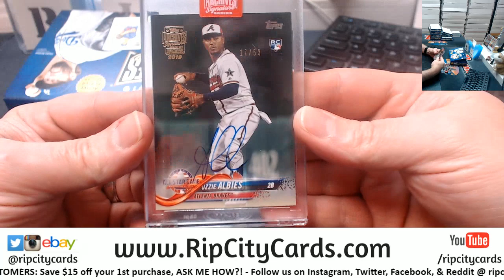2019 Topps Archives Signature Series Personal 2 Box Daryl RCC